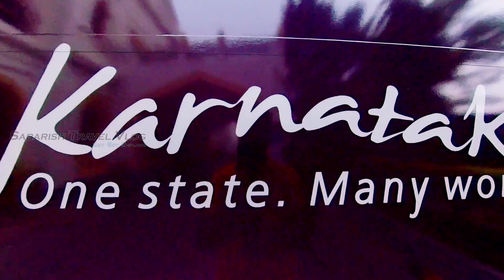Double Ducker bus raid in Rain | Ambari bus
Mysuru Ambari Bus savari to all the tourist locations in Mysore along with Hostory ಅಂಬಾರಿ ಸವಾರಿ ಮೈಸೂರು. Ambari is a open-roof bus tour in a custom-built double-decker bus, the bus takes tourists around the city of Mysore. Mysore is known for palaces and buildings with architectural marvels.Modelled on London's Big Bus Tours of taking tourists around the city in the open-roof buses, the initiative of Karnataka State Tourism Development Corporation (KSTDC). The route covers Hotel Mayura KSTDC office, Deputy Commissioner's office, Crawford Hall, Kukkarahalli Lake, University of Mysore, Folklore Museum, Ramaswamy Circle, Palace Karikallu Thotti, Jayamarthanda Gate of the palace, zoo, Karanji Lake, Jockey Quarters' Circle, Snow City, Chamundi Vihar Stadium, St. Philomena's Church, Bannimantap, and City Railway Station. The tour culminates at Hotel Mayura KSTDC office. The ticket has been priced at ₹250 per person.

The 40-seater bus, with lower and upper decks, was built in Bengaluru.Ambari is a hop-on, hop-off initiative for tourists to experience the palaces and heritage buildings of Mysuru. Tourists will get an audio guide the moment the bus reaches the tourist sites identified on the route. The audio will be available in two languages in the beginning - Kannada and English. The KSTDC plans to add foreign languages subsequently.

The body wrapping of Ambari had been done based on the State's art forms, culture and diversity, wildlife, and tourist destinations, according to the KSTDC.

camera - OnePlus 9R + Dji osma action
mic - Boya BYM1
Gimbal - mozo mini
video resolution - 4k
software used - Adobe Premiere Pro cc 2015, Photoshop cs6